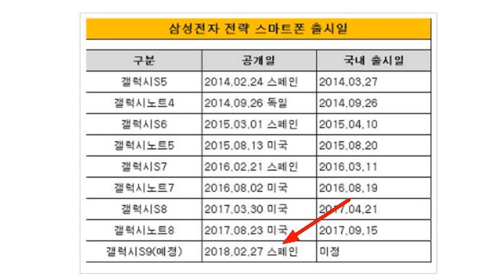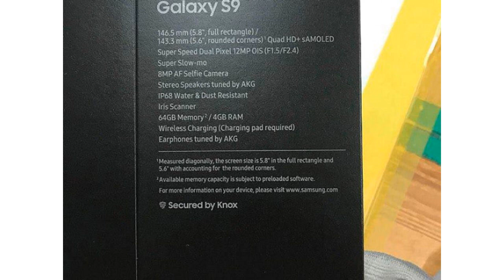Samsung Galaxy S9 กล้องรูรับแสง F/1.5 และมีฟีเจอร์ Super Slow-mo 1000fps